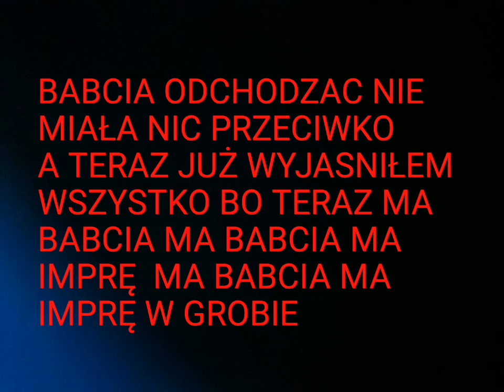RAVE IN THE GRAVE Z TEKSTEM POLSKIM CEGIEŁA TV [42]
Następny filmik 01.08.18.